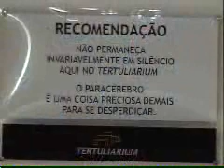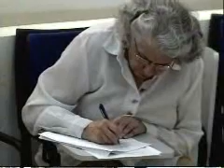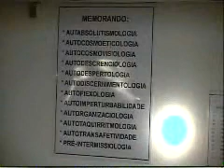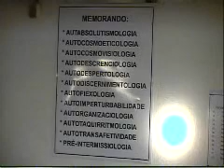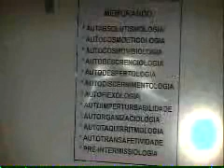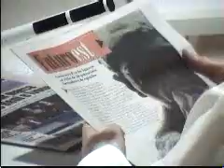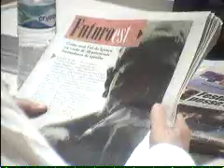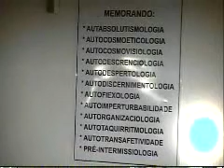Tertúlia 2528 LOW RES - Água (Hidrologia) | Conscienciologia - Waldo VIeira